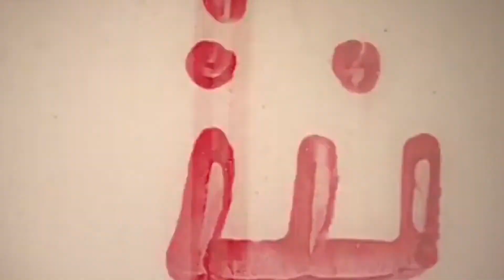xu hướng King Shoes Sneaker 2020 hoàn toàn mới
KING SHOES chuyên sneaker bán giày Adidas/Nike chính hãng tại quận Tân Bình... hàng từ USA, Úc và các nước trong khu vực với giá thấp hơn trong store. ... Shop order và còn bán trực tiếp tại cửa hàng các mẫu giày mới, đẹp. Cộng đồng đánh giá dịch vụ Kingshoes.vn uy tín tại TPHCM.
Nỗi sợ vì mua phải giày kém chất lượng, giày fake, từ nay không còn lo lắng nữa vì đã có Kingshoes.vn: hàng chính hãng nhập trực tiếp từ US, fullbox, nguyên tem. @KINGSHOES.VN ✓15 Ngày Đổi Hàng ✓Giao Hàng Miễn Phí ✓Thanh Toán Khi Nhận Hàng ✓Bảo Hành Hàng Chính Hãng Trọn Đời.!!!

Sneaker Shoes Big Sale lên đến 30% SẢN PHẨM …GiaySneakerchinhhang giayadidaschinhhang giaynikechinhhang.

Đến với "KINGSHOES.VN” quý khách hàng sẽ có những sản phẩm ưng ý nhất, chất lượng phục vụ tốt và giá thành tốt nhất, cùng những “ Chương Trình Khuyến Mãi Đặc Biệt”.